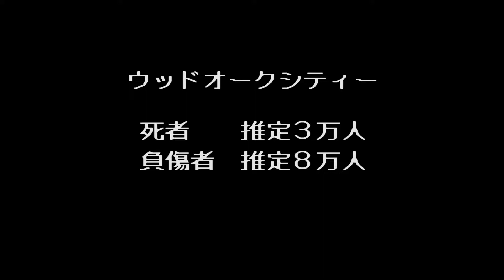Bare Knucle III (bootleg of Megadrive version) - Mame 0.204 - Shortplay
Bare Knucle III bootleg was added to the list of playable games on the emulator. This is a 'port' of the megadrive version of the game and if you push start you can change the selected player in the moment you want

Only for testing purposes

Bare Knucle III bootleg ha sido añadido a la lista de juegos soportados por Mame. Este juego es un 'port' no oficial del juego de Megadrive portado a recreativa. En este juego si pulsamos START tenemos la posibilidad de cambiar el personaje elegido en el momento que queramos

Video subido solo por motivos de testeo del emulador